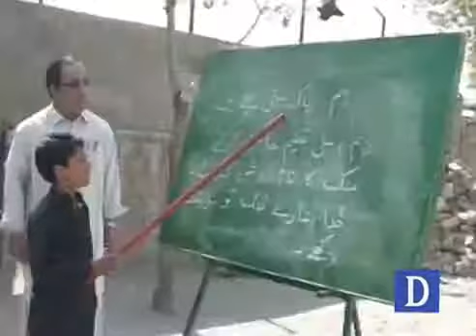Education problems Kurram Agency